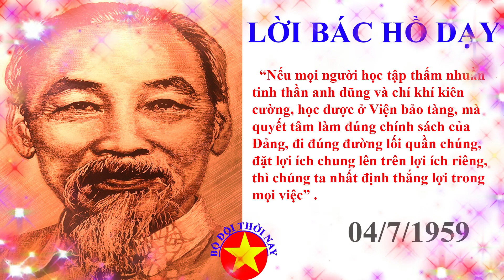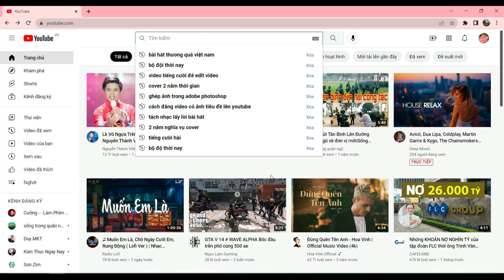Lời Bác Hồ Dạy Ngày Này Năm Xưa, Nếu mọi người học tập thấm nhuần tinh thần anh dũng và chí khí.....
Lời Bác Hồ Dạy Ngày Này Năm Xưa,
“Nếu mọi người học tập thấm nhuần tinh thần anh dũng và chí khí kiên cường, học được ở Viện bảo tàng, mà quyết tâm làm đúng chính sách của Đảng, đi đúng đường lối quần chúng, đặt lợi ích chung lên trên lợi ích riêng, thì chúng ta nhất định thắng lợi trong mọi việc” .